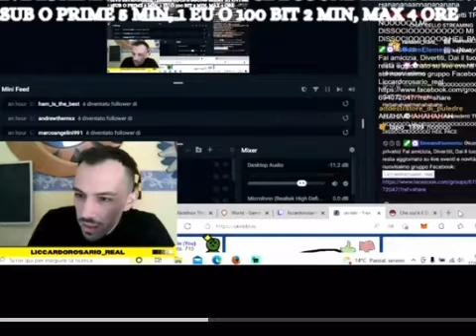Mimmo stai pazziando?!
Breve estratto di una live dove il n.1 in Italia per giochi di gruppo e gag giocava, insieme ai propri spettatori "fidati", a Skribbl.io e altri giochi simili

Ovviamente arriva l'imprevisto